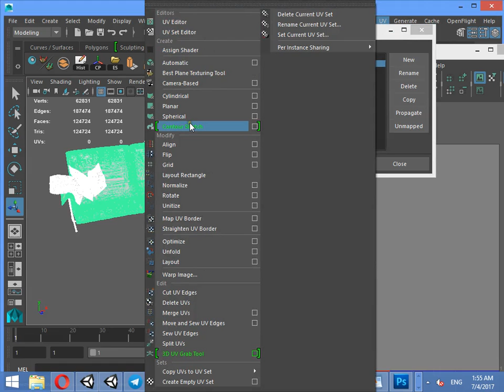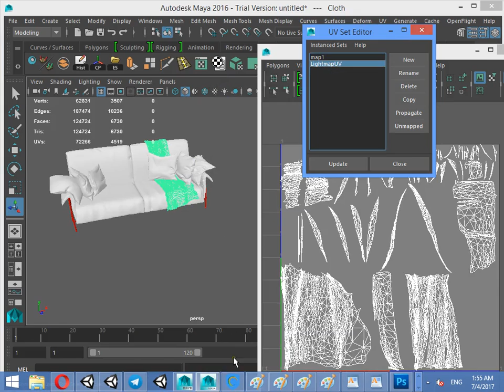Generate LightmapUV in Maya for Unity lightmap